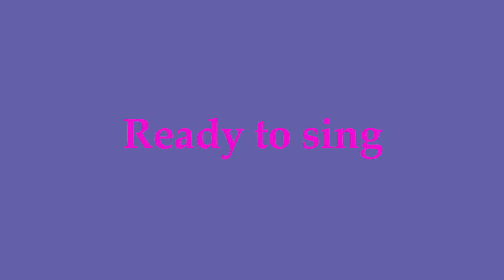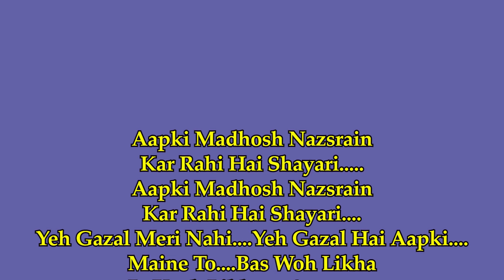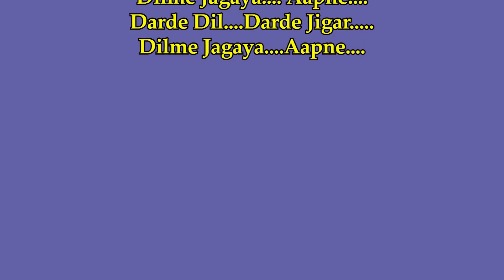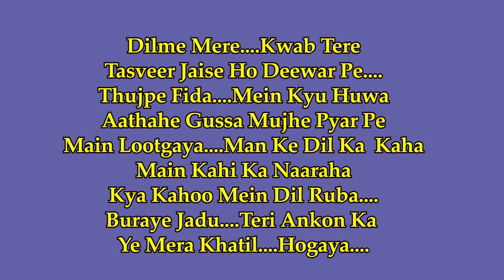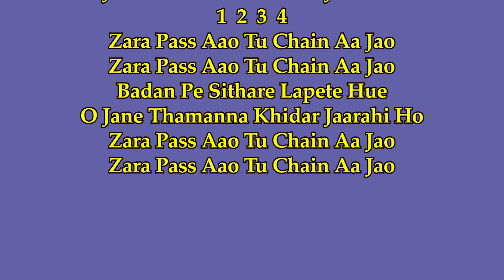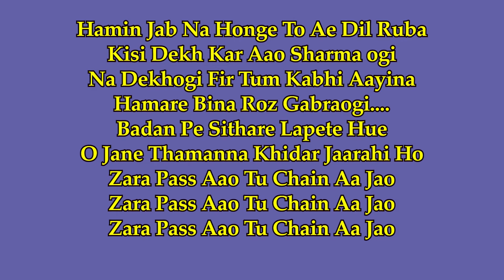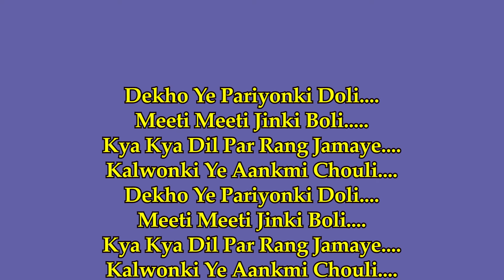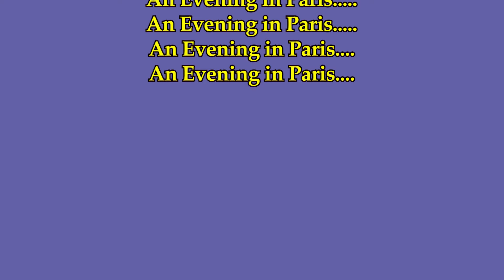Hindi mashup (Refi Saheb) karaoke with lyrics/4 songs